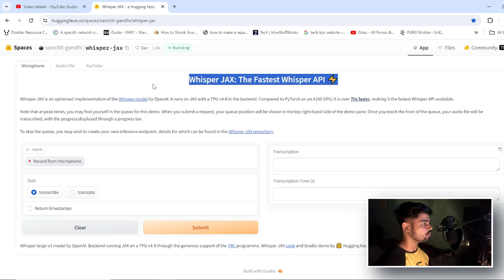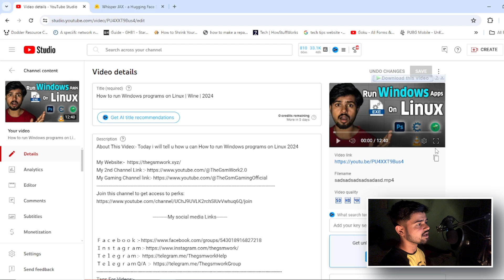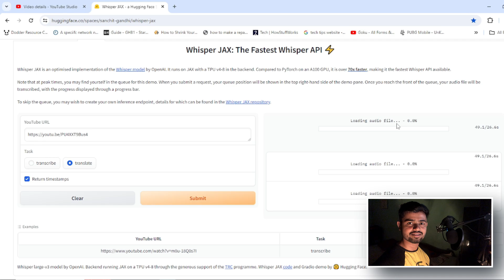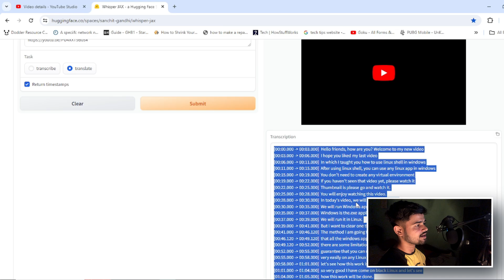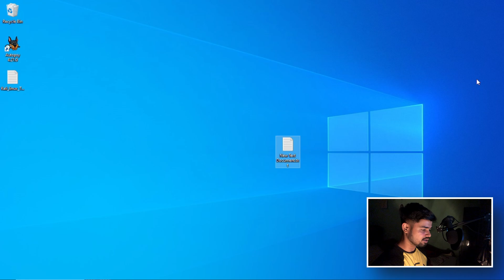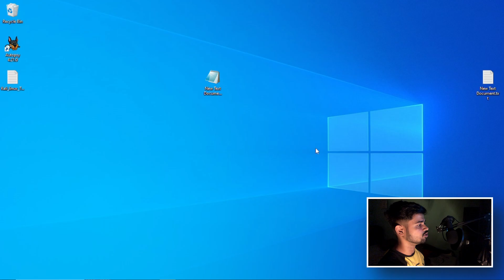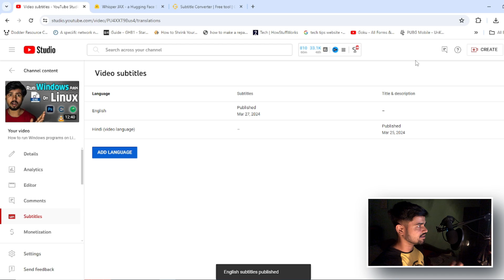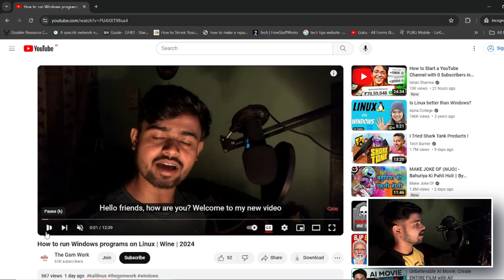How to Create Automatic 📃 English Subtitles for Hindi 🔊 Audio 100% Free | 2024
About This Video:- Today I will tell u How to Create English Subtitles for Hindi Audio 100% Free  |Create Subtitles For YouTube | 2024